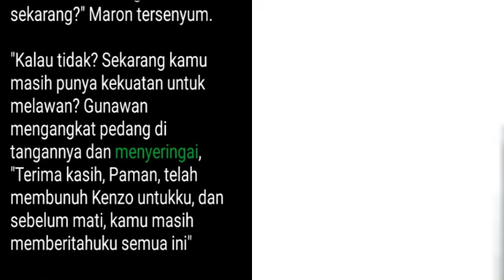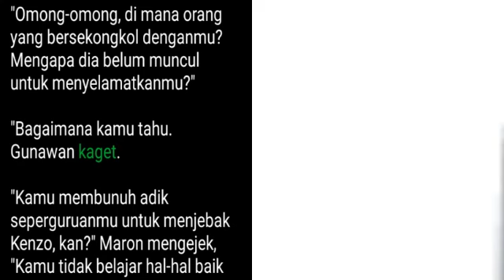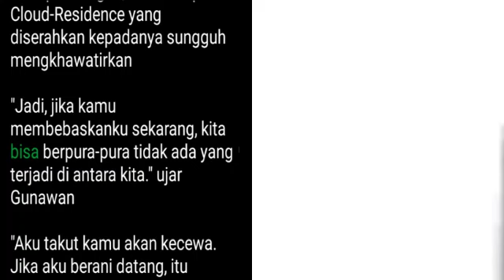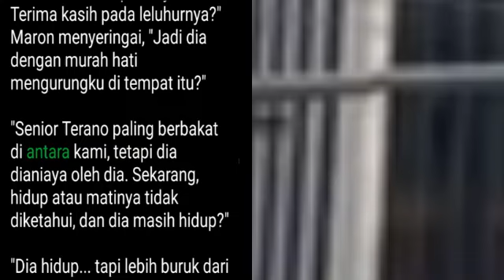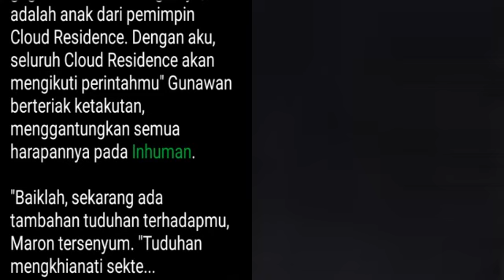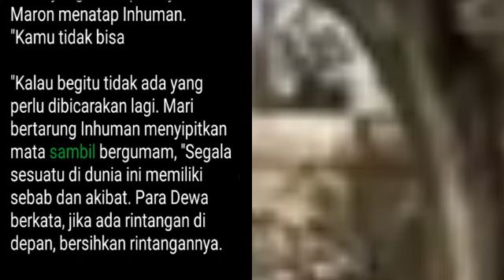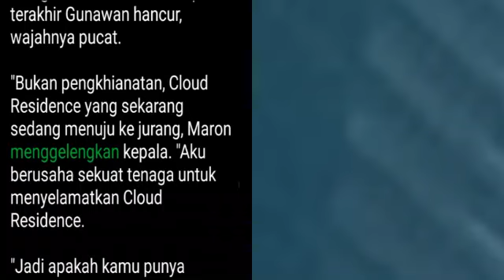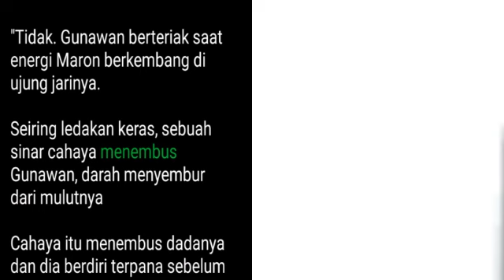Bab 1406-1407 | Master Kedokteran Kota | Kenzo Chen